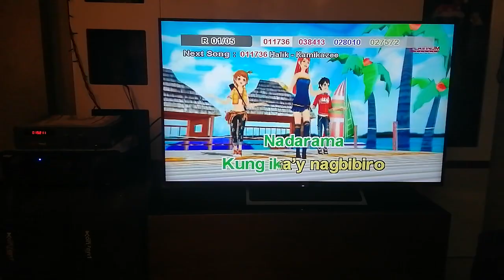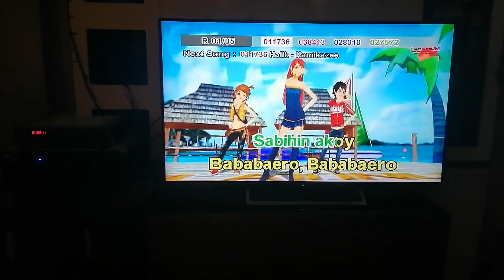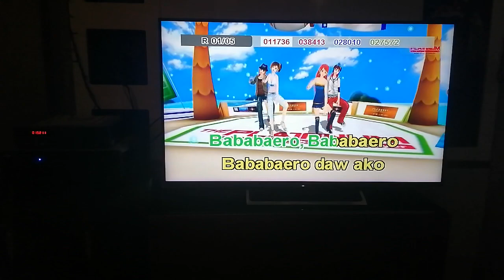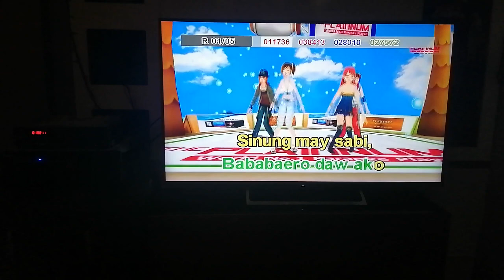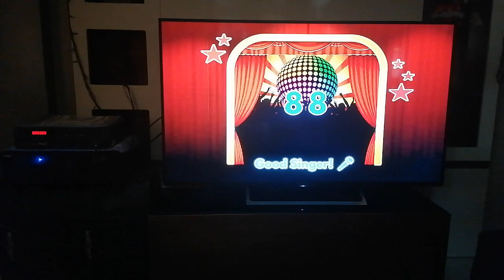15211 - Babaero - Randy Santiago (Karaoke Cover)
Composer: Randy Santiago
Score: 88
BGV: 3D

Please read this. Importante 'to:
1. Find the community tab post with "SONG REQUEST IS NOW OPEN". Requesting in other community tabs will have the request comment deleted.
2. Format: Number (optional) - Title (required) - Artist (required). The song's number is only optional, but it is still highly recommended to put the song's number, so I can easily take note of it. (Example: 1275 - Ipagpatawad Mo - VST & Co.)
3. Requesting the BGV is NOW allowed (View and 3D only)
4. Melody CAN NOW BE REQUESTED.
6. No rude comments. Requesting rudely will not only have the requests denied, the comment itself will also be deleted.

VOLUME: 94